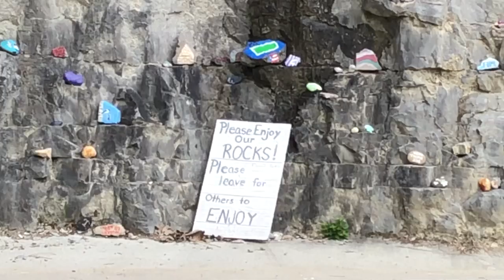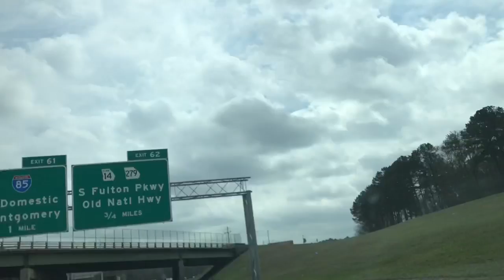I Need Coffee!!!!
Hi, I am Carolyn, RVrebel Girl. I travel all over the US in my Coachman 16 foot travel trailer towed by my Ford Explorer. I belong to Boondockers Welcome which allows me to camp for free at some unique places like 100Aker Woods in East Tennessee and The Grove.

I travel solo with my 4 legged family companion RV Diva Danni. She is a 2 year old Morkie between 4.5-5 pounds looking for K9 ❤️ Love on the road.

Please join me on my travels. I am a part time RV’r, still need the home base to nest cuz the RV isn’t big enough for all my cowgirl boots and my cloths, but I am workin on it.

This  winter will be great! I am once again at the RTR in Quartzsite Az meeting up with other RV and Van dwellers.

Internet Support: WeBoost Auto/RV (BestBuy)

Editing Program:; YouTube (Google) and IMovie,  Apple.

If you would like you can also send for an RVrebel Girl Sticker send me a self addressed envelope to my PO Box above and my next stop back in the midwest I will send one to you . Stickers are $5.  I will send a sticker out to you as soon as I return to my home base.   If you are going to the RTR please stop by my camp and say “Howdy”

Carolyn